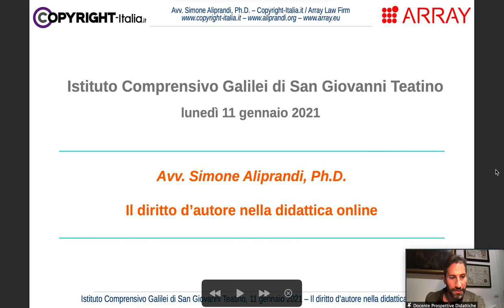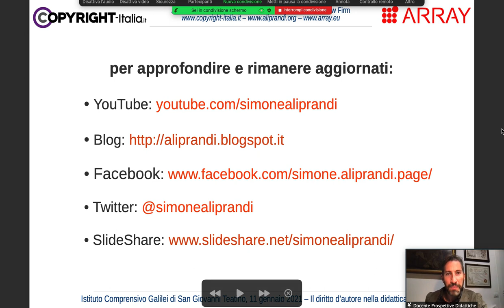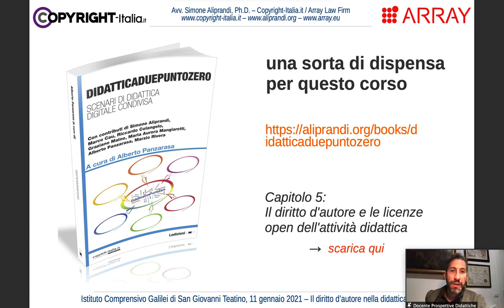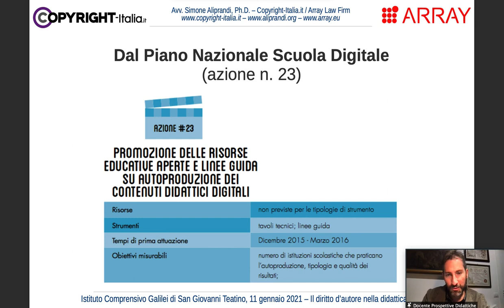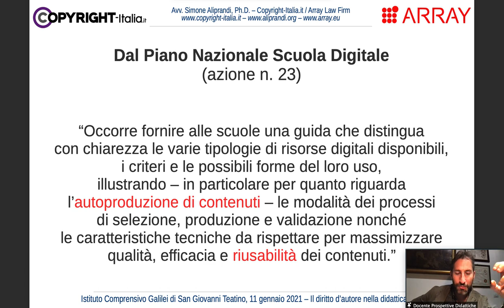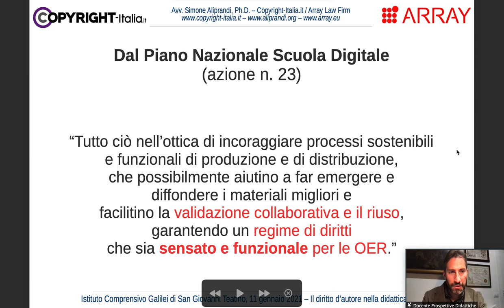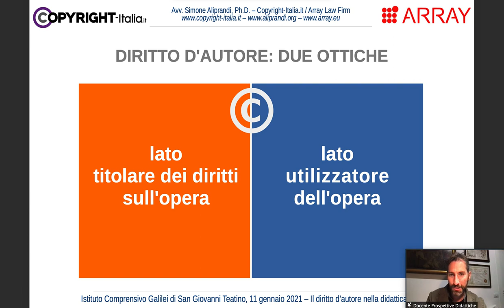Copyright e creazioni di contenuti didattici nel PNSD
Parte 1/4 del corso "Il diritto d'autore nella didattica online" tenuto il giorno 11 gennaio 2021 per l'Istituto Comprensivo Galilei di San Giovanni Teatino.